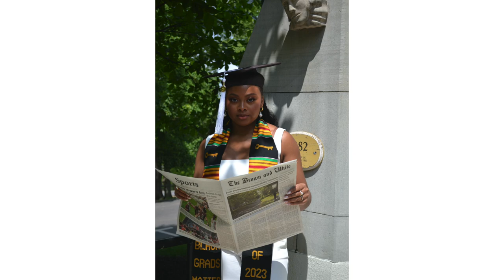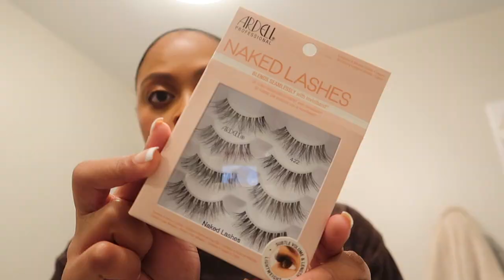GRADUATION VLOG!!! grad pics, meeting a subscriber, graduation grwm + more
officially TWO degrees hotter (((:

S H O P  C I T R I N E  H E R E

- summer fridays lip balm
- static press on nails
- white set
- white asymmetric body con dress
- milk hydro grip primer
- nars hydrogrip primer
- elf camo concealer
- clinique concealer
- juvia's place kalahari powder
- uoma contour stick
- toasted bronzer
- honest powder blush
- morphe 2 palette
- milk brow gel (clear)
- colourpop lip liner
- mac lipstick (mull it over)

M A I L  M E
Lexi Poole

F O R  B I Z  O N L Y

A: 21
Q: What are your majors?
A: Cognitive Science and Journalism

FTC: Some links are affiliate links meaning that if you click it and make a purchase I will receive a small commission for informing your purchase at no additional cost to you.